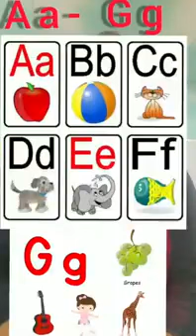phonetics#letterAa-Gg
A a B b C c D d E e F f G g